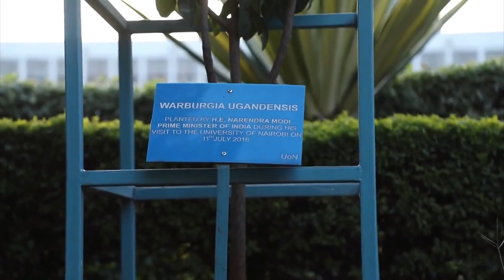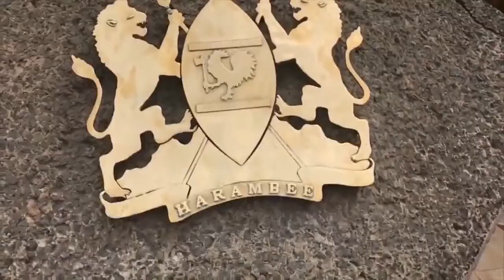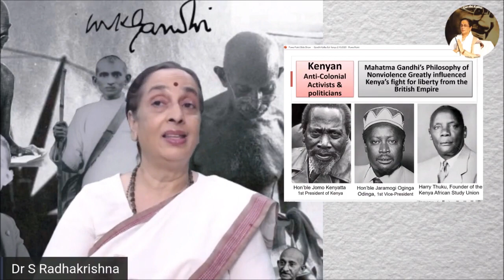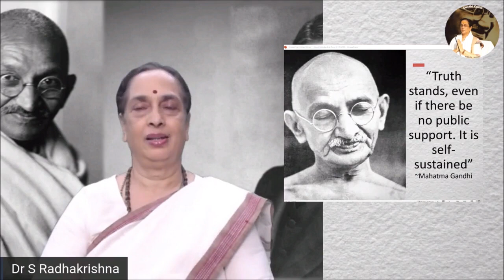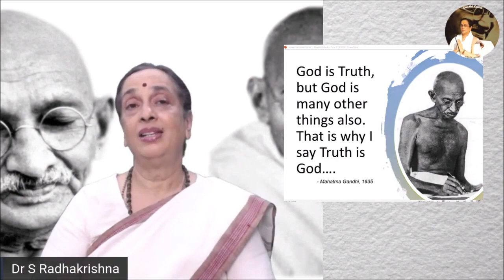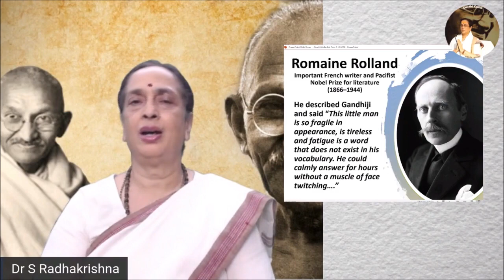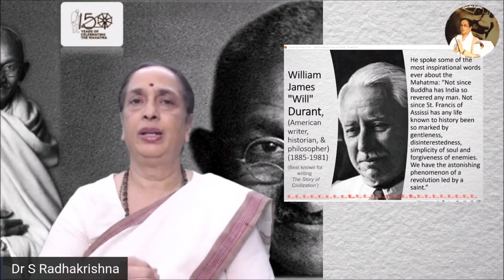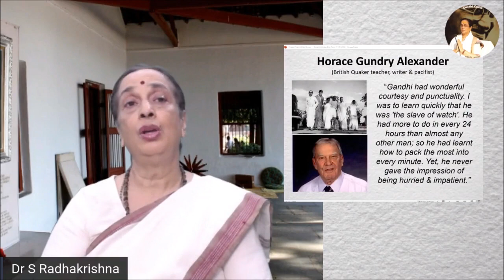Celebration of 14th International Day of Non-Violence and 151st Anniversary of Mahatma Gandhi